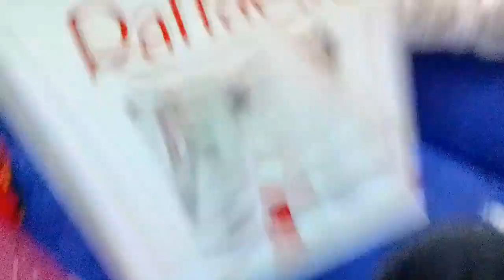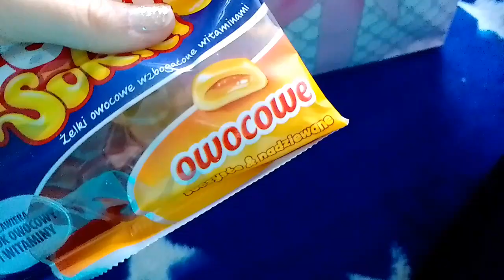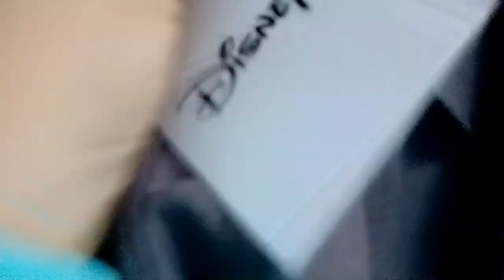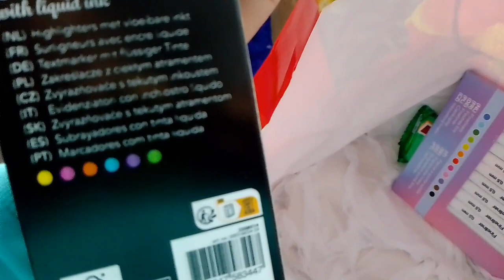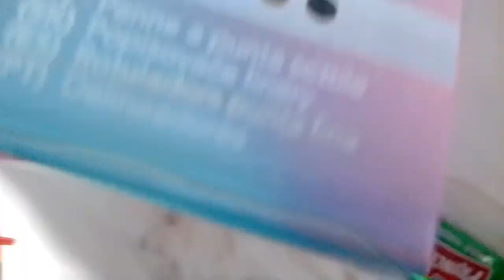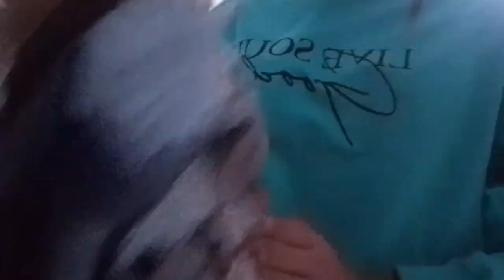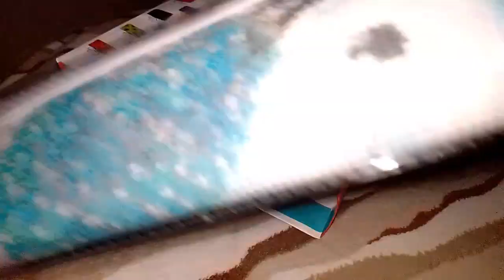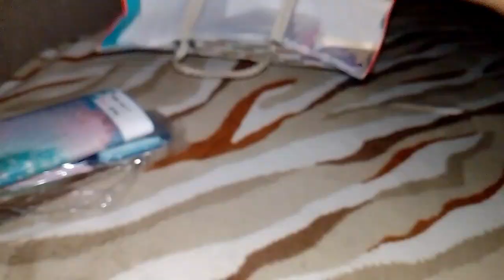#20 Unpacking|Co dostałam na urodziny?| nowy koń?😱🐴